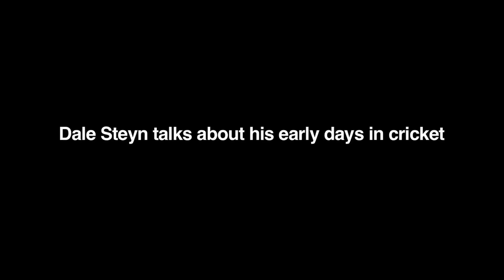Hansie Cronje was God for kids in South Africa, says Dale Steyn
South Africa and Sunrisers Hyderabad pacer Dale Steyn said that former skipper Hansie Cronje was God for kids in South Africa

The Sunrisers Hyderabad pacer said aggression is part and parcel of a fast bowler's character.

"I love the theatre of cricket. When I was growing up watching someone like Shane Warne bowl was one of the most entertaining things. If he bowled a bad ball and the batsman hit it for four he would react as if he had planned it.